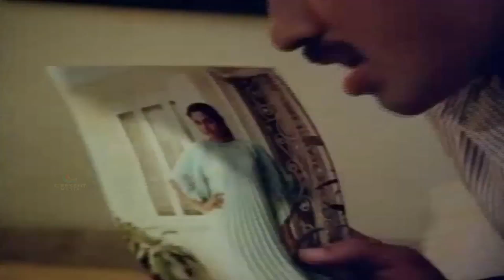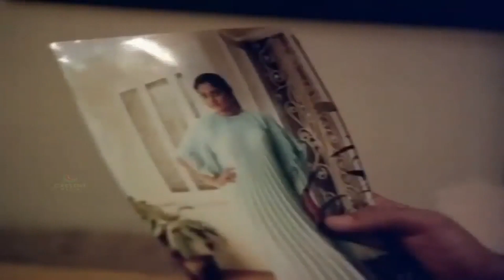பூ மலர்ந்திட அழகிய | Poo Malardhida Pon Mayile | K. J. Yesudas, Jency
Movie : Tik! Tik! Tik!
Song : Poo Malarinthida
Singers : K. J. Yesudas, Jency
Lyric : Vairamuthu